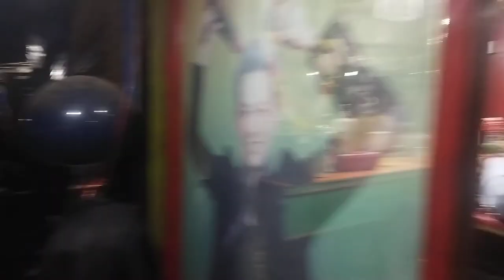Saraswati Puja, 2022, Bani Bandonar prakkale sondhya, Madanpur Bajar, Nadia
Thanks to Nachi and Atanu to give me company in this critical situation...🙏